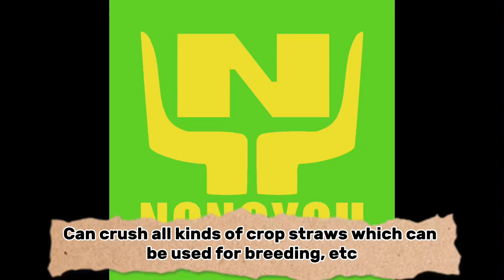Nongyou-Chaffer chaff cutter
Agricultural machinery chaff cutter Machine
🌾 Greetings, farmers and livestock enthusiasts! Today, we're putting the spotlight on an essential tool in modern animal husbandry - the Chaffer Chaff Cutter. Join us as we delve into the features and benefits of this efficient machine, designed to revolutionize the way we process fodder for our beloved livestock.

🌿 Key Features of the Chaffer Chaff Cutter:

Precision Cutting: Witness the Chaffer Chaff Cutter in action as it precisely chops fodder into uniform sizes, optimizing digestibility for livestock.
Adjustable Cutting Length: Learn how farmers can customize the cutting length, catering to the specific dietary needs of different animals.
Time and Labor Efficiency: Explore how this machine streamlines the fodder processing workflow, saving valuable time and reducing manual labor.
Compact Design: See the space-saving design of the Chaffer Chaff Cutter, making it suitable for various farm sizes.
Whether you're a dairy farmer, poultry keeper, or raising any livestock, this video provides valuable insights into the efficiency and practicality of the Chaffer Chaff Cutter. If you find this information helpful, don't forget to hit the 'like' button, subscribe for more livestock management tips, and ring the notification bell to stay updated on our agricultural journey!

🚜 Equipment Featured:
Chaffer Chaff Cutter - [Specify the brand/model if applicable]

Thanks for being part of our farming community! Let's ensure happy and healthy livestock together!